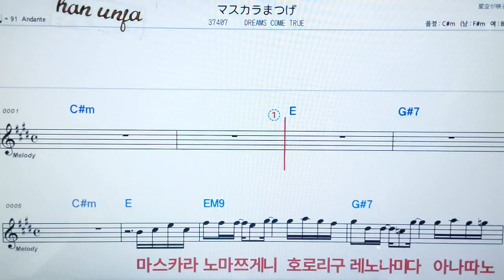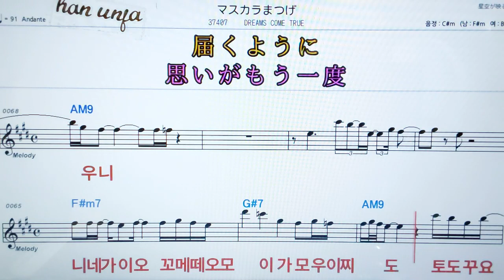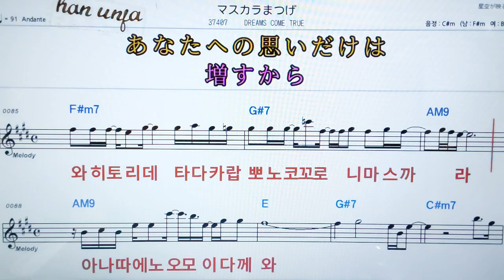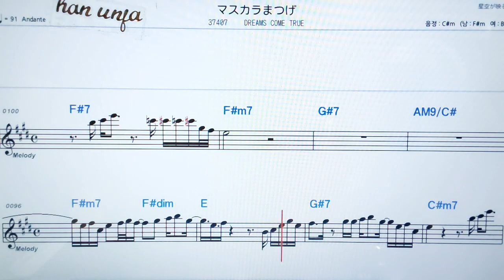💖마스카라마쯔게/ Dreams come true 👍日本어 한글 동시 표시, 코드,악보, 가사 ,Karaoke*카라오케 반주